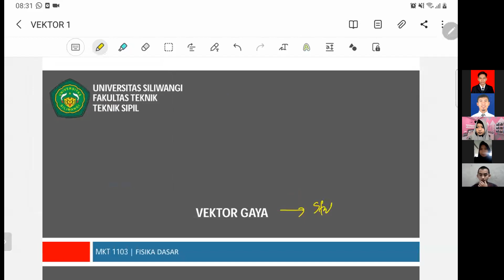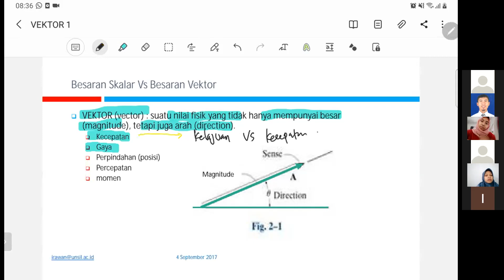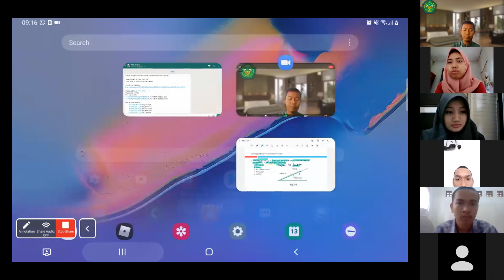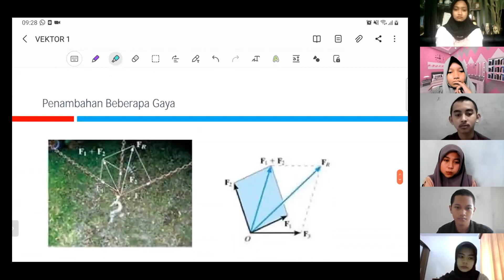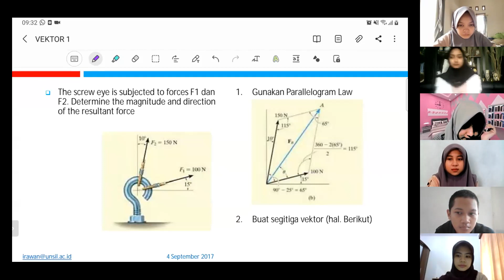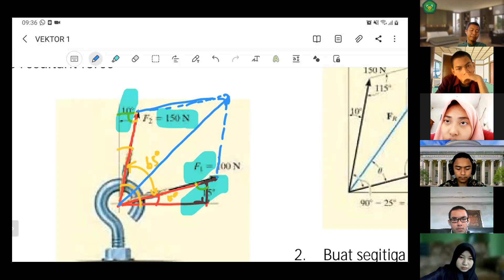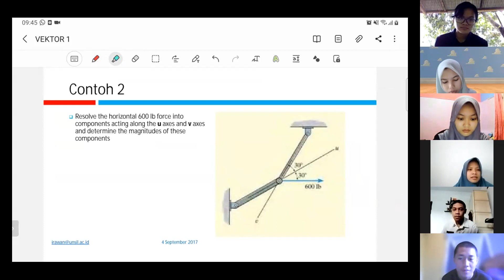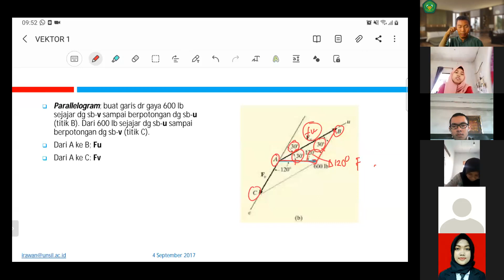Vektor Bagian 1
Kuliah Fisika Teknik, Pembahasan Vektor Bagian 1